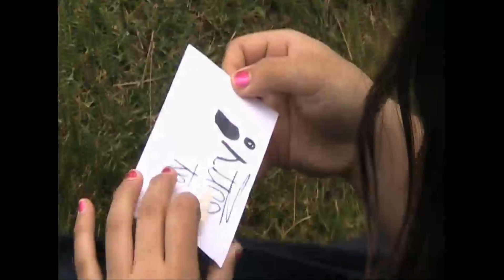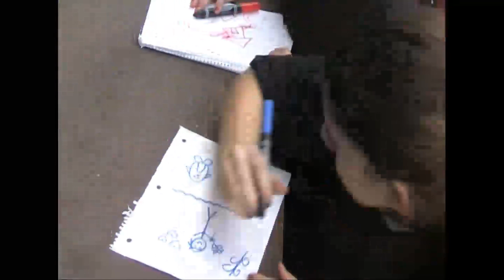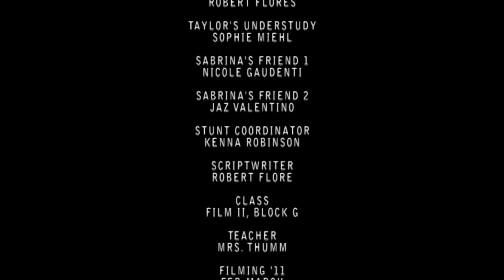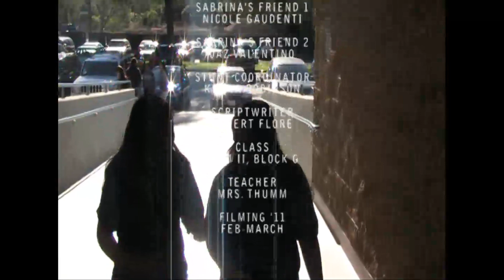Karma Kids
Quicknote: the montage ends at 4:37, everything else after that is bloopers and other stuff. We shot a lot of unedited crap btw :P

This is what happens when you dont apologize to kids. For the love of
GOD say sorry!! Starring Kenna, Taylor, Nicole, Sabrina, Jaz, Sophie
and directed by me, Robert H Flores.

name of the music: Move Move Move from the Nacho Libre soundtrack.

Robert Flores
March 7, 2011
Film II Block G
Mrs. Thumm